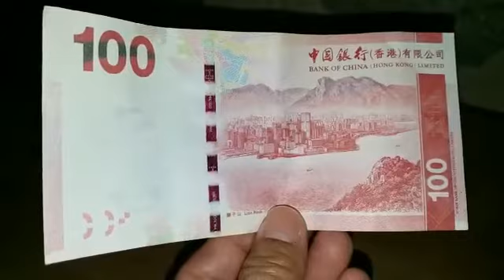Uang Kuno & Langka 100 Dolar Hong Kong = 178982.92 Rupiah Indonesia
FOLLOW & IKUTI Halaman Kolektor Koin Kuno & Uang Kertas 100 Dolar Hong Kong = 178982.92 Rupiah Indonesia